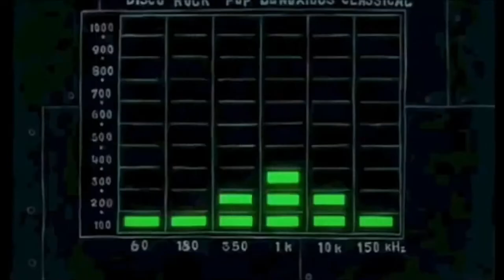SpongeBob SquarePants cover Keajaiban Semesta ( Knight Kris )